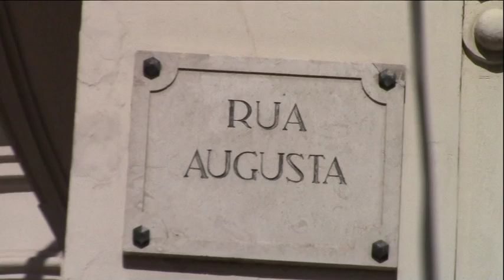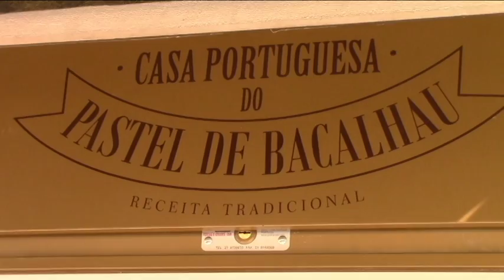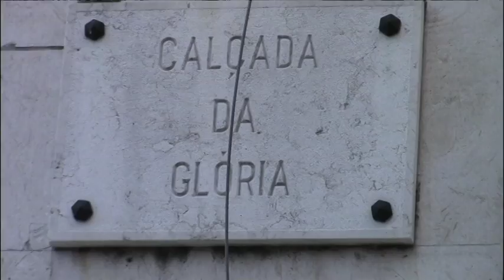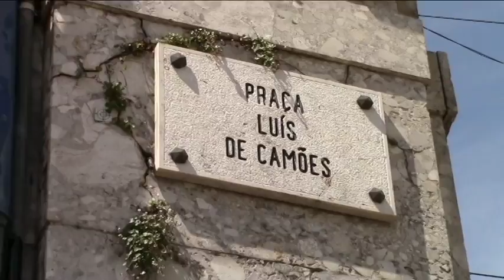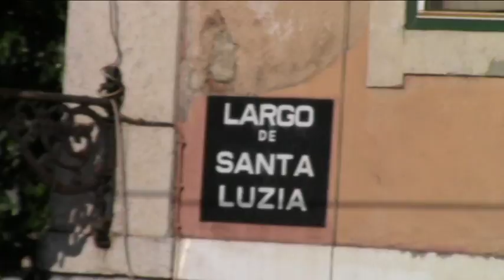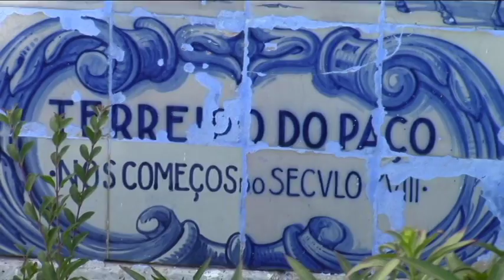Lisbona Baixa e Barrio Alto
Visitiamo la parte bassa di Lisbona (Baixa ) con la Piazza Don Pedro,la Rua Augusta e la Placia do Comercio.Quindi saliamo al Barrio Alto ed al Chiado per vedere infine un bel panorama di Lisbona dai piedi del Castello di Sao Yorge da un belvedere con alcuni splendidi azulejos.